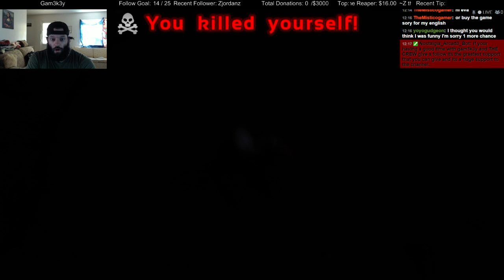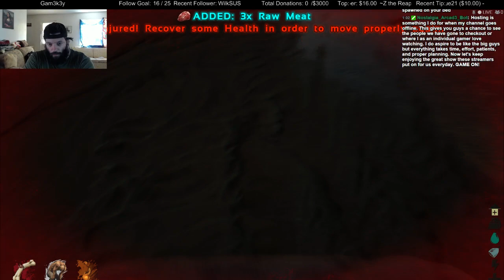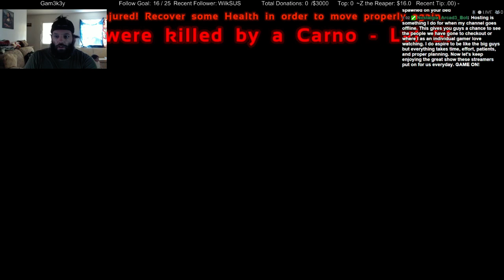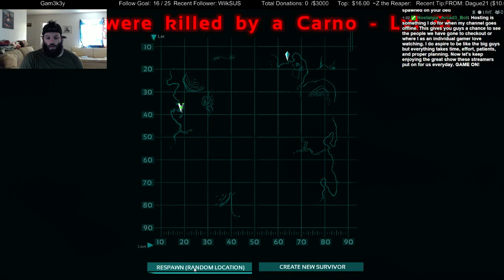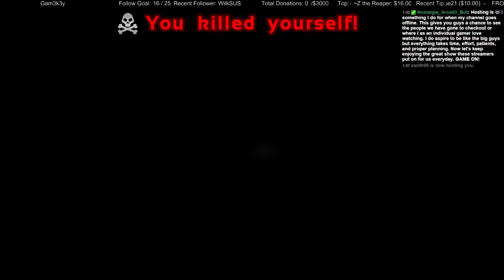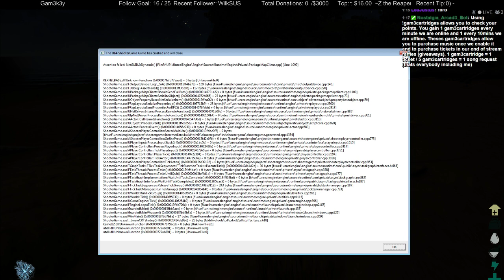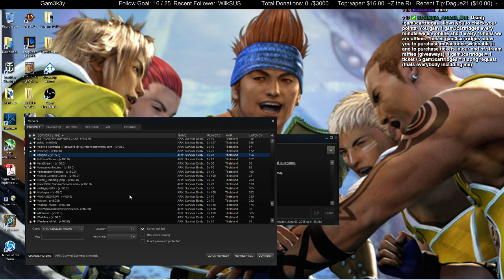27 hour Run in ARK: Survival Evolved - 8 / 15